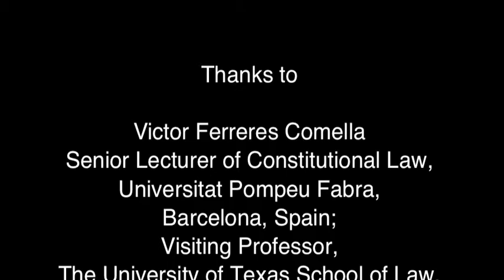A Three-Question Interview with Victor Ferreres Comella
The Bologna Institute for Policy Research (BIPR) at SAIS Europe interviews Victor Ferreres Comella after his presentation entitled 'The Spanish Constitutional Court and the Catalan Question' on December 8th, 2014